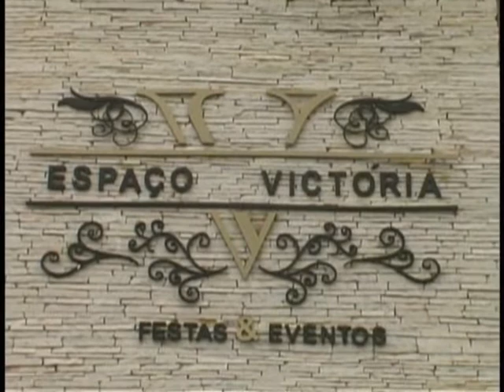FEST FOLIA NO ESPAÇO VICTORIA 01